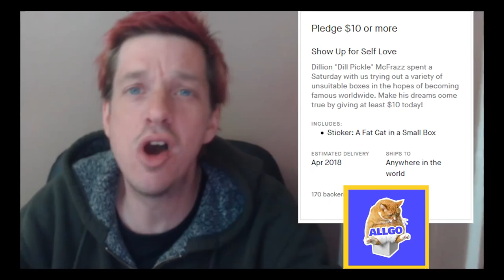Are Handshakes Important In Sportsmanship?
I LOVE MAIL! SEND ME LETTERS/THINGS/LOVE!:

Mike Hatcher
L2R 7T4
Canada